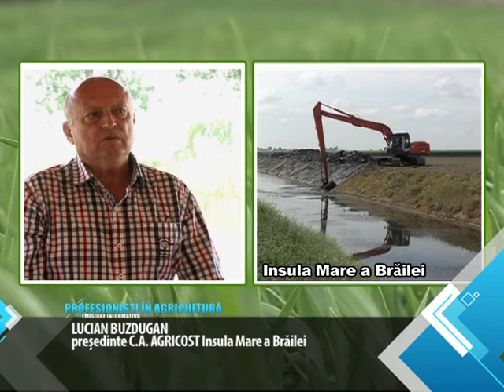MARIA GROUP. Profesionisti in Agricultura 27 iunie 2014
agricultura